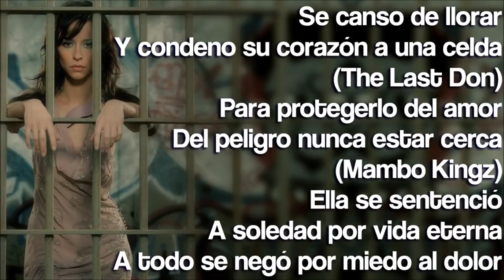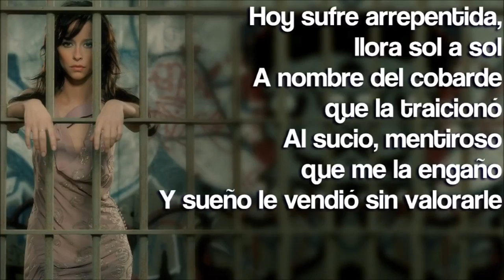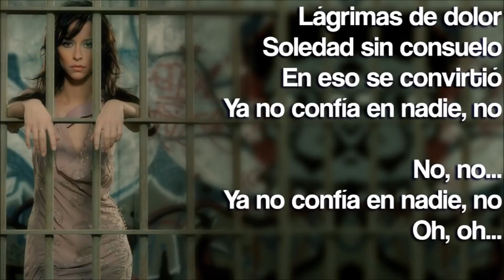Don Omar Soledad